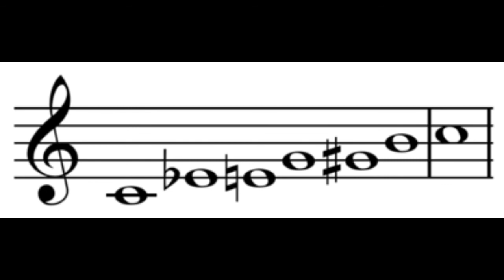Rimsky-Korsakov; Antar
listening guide for Rimsky-Korsakov's Antar

0:00 introduction
0:23 nationalism in music
1:17 the mighty handful
4:28 Rimsky-Korsakov's break with the mighty handful
5:26 programmatic music in Russia and the story of Antar
9:45 a close look at Antar